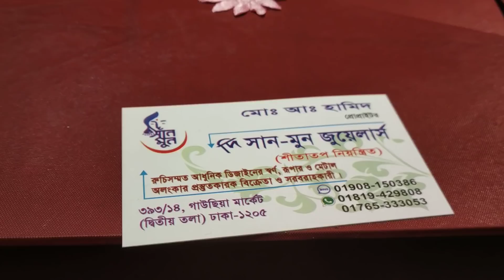অবিশ্বাস্য দামে অসম্ভব সুন্দর লহোরি সেট কালেকশন/Unbelievable price amazing lohori set collection.